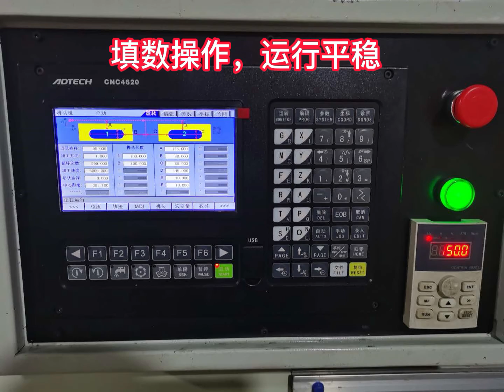The left and right stations of NC tenoning machine are processed in turn